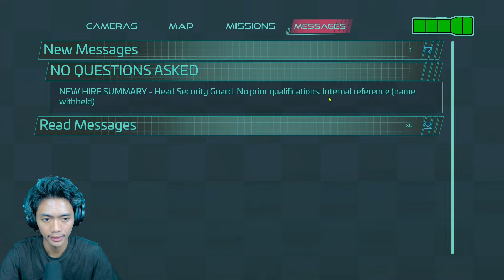KALI INI KITA COBA PILIH STAY! FNaF: Security Breach - Indonesia (Part 12)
Bermain

Jadi pada kesempatan kali ini aku ingin melanjutkan sebuah franchise game Five Nights at Freddy's yang berjudulkan FNAF Security Breach. Jadi ternyata game FNAF yang satu ini itu gameplaynya sangat jauh berbeda dibandingkan dengan FNAF yang sebelum-sebelumnya, dimana biasanya kita hanya berdiri di depan CCTV kali ini kita dapat berkeliling ke seluruh ruangan dan memecahkan setiap puzzle nya. So seperti apakah kengeriannya? Selamat menonton.